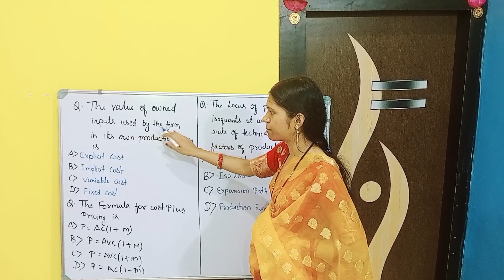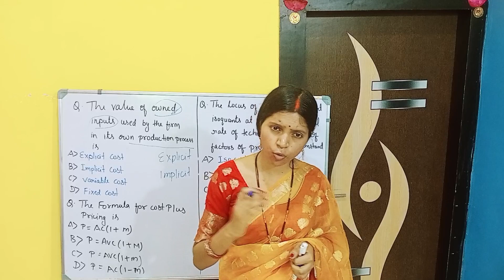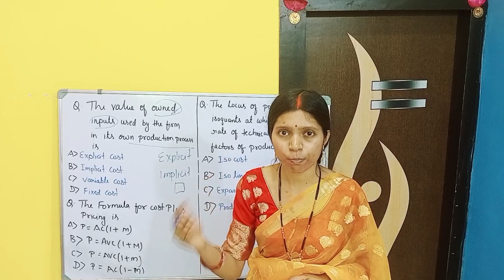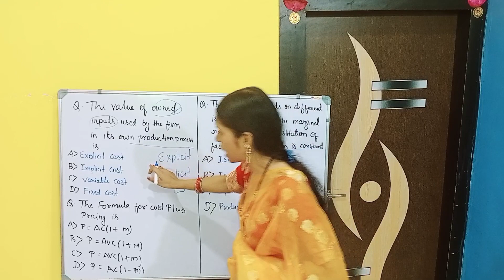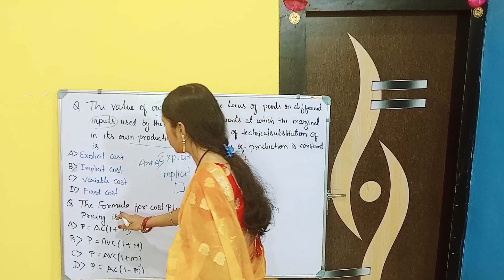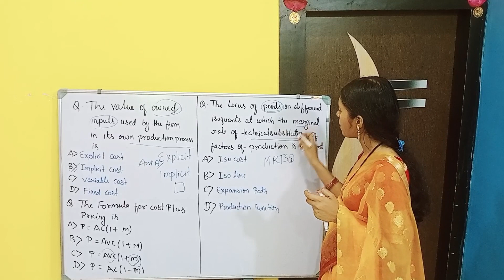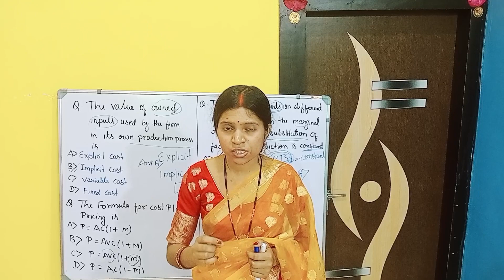UGC NET Economics